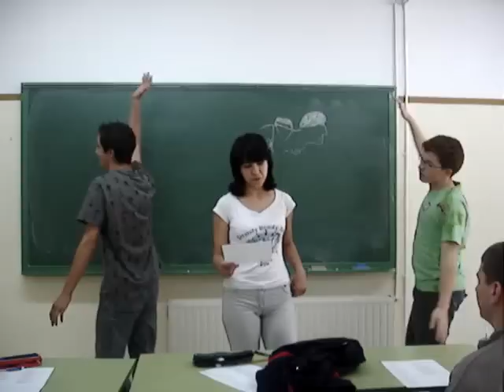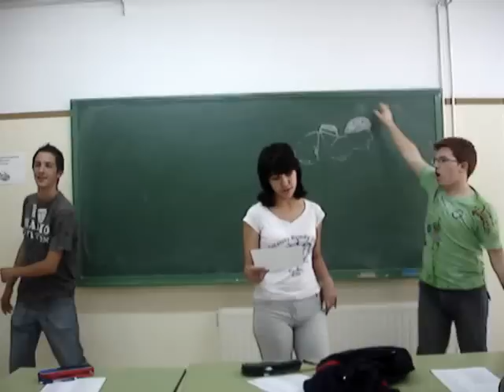4ºA Maman Fuente Alamo Ricardortega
Otra paranoia de 4ºA,  Alberto y Juandi en clase de frances, haciendo una coreo de la cancion: Maman maman!

Cantante: Cinthya
Bailarines: ALberto y Juandi
Camara: Ana

4ºA SIEMPRE